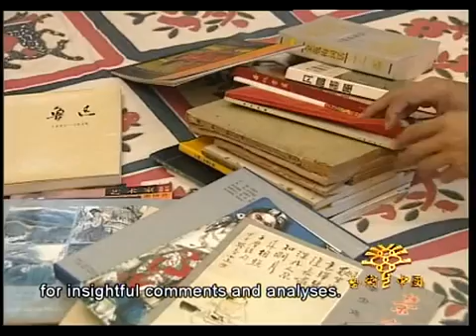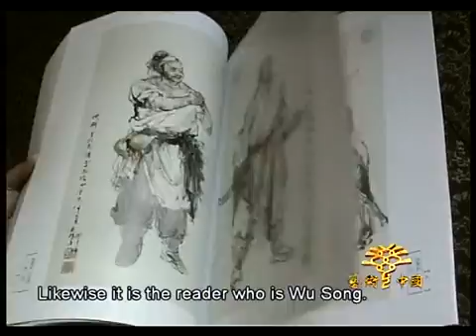02/05段-王国栋和他的水墨人物《07集-艺术中国》。